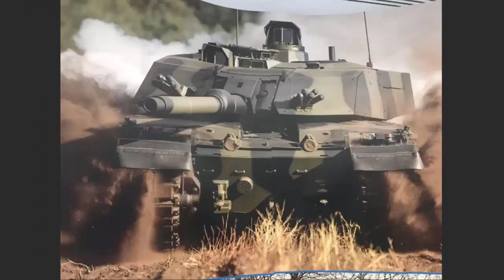Танки больше не в тренде... Британия отказывается от танков!